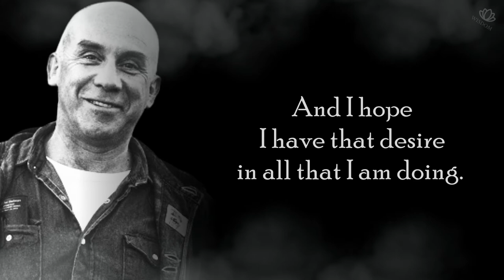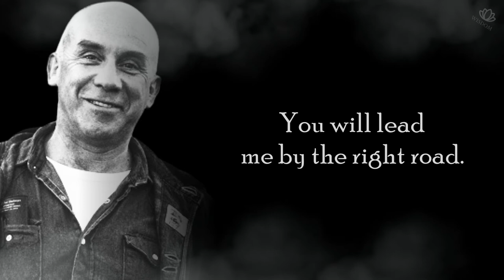Powerful Short Prayer - Lead Me – Thomas Merton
After this Prayer Share your Feelings with others in the comments!
Thomas Merton OCSO was an American Trappist monk, writer, theologian, mystic, poet, social activist and scholar of comparative religion. On May 26, 1949, he was ordained to the Catholic priesthood and given the name "Father Louis". Wikipedia
Born: January 31, 1915, Prades, France
Died: December 10, 1968, Thailand